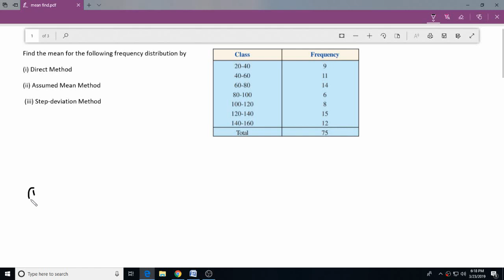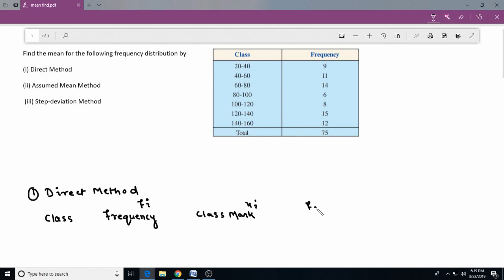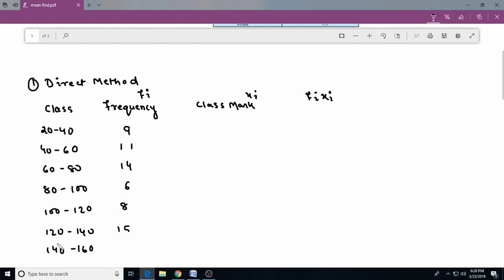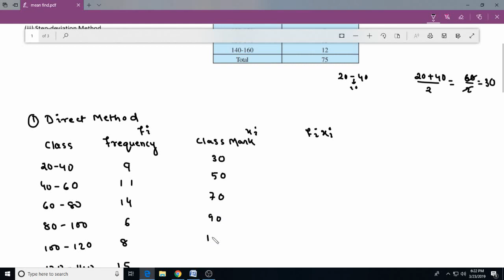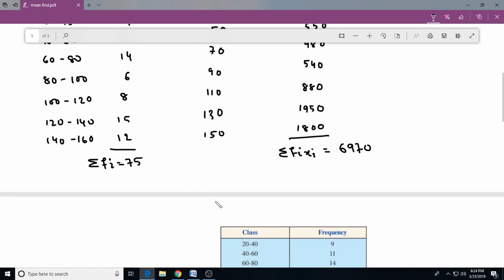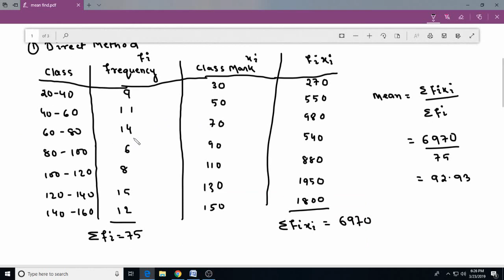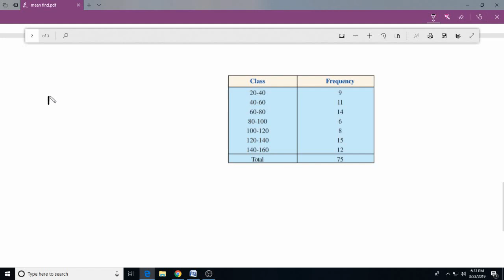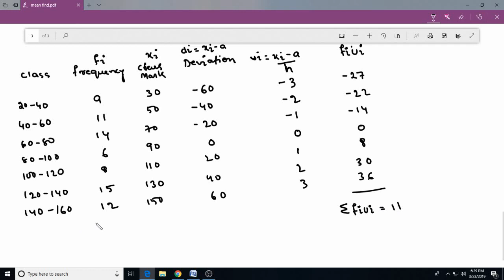How to find Mean